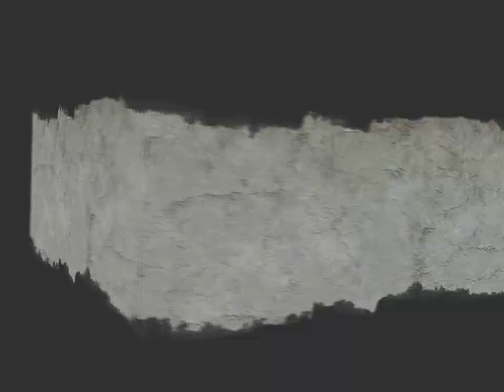Mystery Trip (Call of Duty 2 movie)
INFO
Length - 14:17
Filesize - 408 MB
Resolution - 1024x768
In-game - yes
Framerate - 30 fps
Codec - Xvid 1.1.0
Avidemo - 125